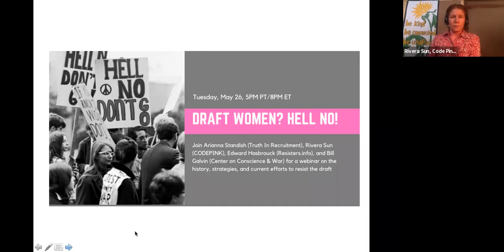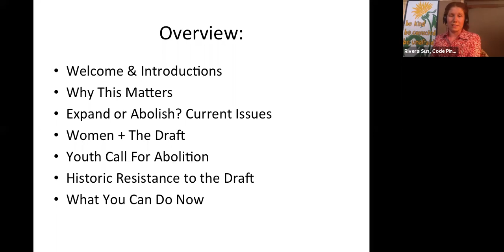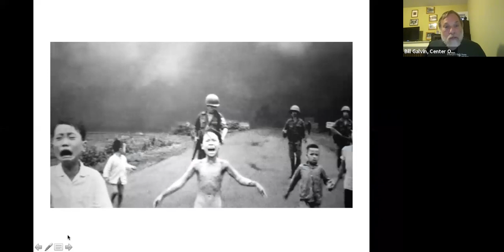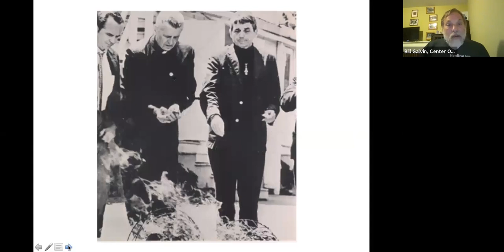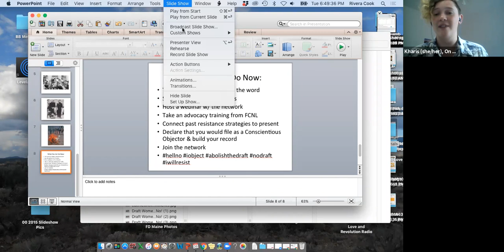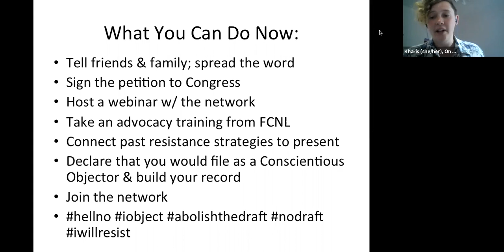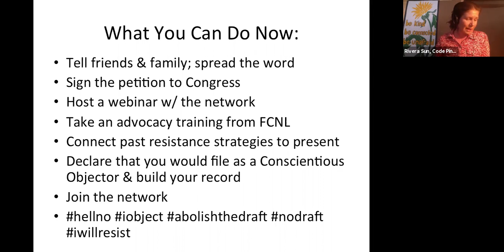Draft Women? Hell No!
A bill introduced to Congress is trying to expand draft registration to women . . . but a network of peace activists, experienced draft resisters, antiwar feminists, and draft-age youth are working to not only stop it, but to abolish the draft for all genders. Join them and CODEPINK for this 1-hr webinar on the history, strategies, and current efforts to resist the draft.

Speakers include: Arianna Standish Truth In Recruitment, Rivera Sun, CODEPINK, Edward Hasbrouck, Resisters.info, and Bill Galvin, Center on Conscience and War. (centeronconscience.org)

Take action! Tell Congress not to expand draft registration to women, but to abolish it for everyone.